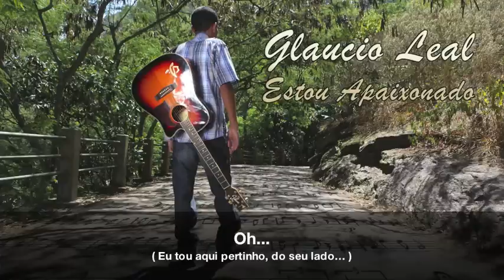Glaucio Leal - Estou Apaixonado (Acústico)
Eu passo o dia, passo a noite tentando encontrar...
Uma maneira, uma forma pra poder falar..
Que eu estou apaixonado e não dá pra esconder...
Todo mundo já percebeu mas só falta você.

Eu conto os dias, conto as horas pra te encontrar...
Deixo mensagens em seu "face" e no celular...
Meu Deus do céu não é possível que não percebeu...
Que eu estou apaixonado e o meu amor é seu!

Vem, me dê uma chance por favor...
Só você completa a minha vida, eu quero o teu amor.
Deixa de bobagem, sou um cara maneiro...
Se entrega pra mim.
Eu só preciso um pouco de carinho...
Fica perto de mim.

Minha história com você virou até canção.
Eu fiz de tudo nessa vida para ter sua mão.
Mas se você não der valor, e eu não conseguir...
Eu tou tranquilo, eu tentei, não vou mais insistir.
Eu vou seguir o meu caminho com o meu violão...
Quem sabe em algum destino encontre um coração...
Disposto a me aceitar do jeito que eu sou...
E na primeira estrofe me chamar de amor.

Fica perto de mim. ( Fica tranquilo amor... )
Oh... ( Eu tou aqui pertinho, do seu lado... )
Fica perto de mim. ( Sou toda sua! )

Participação Especial: Taíssa Barros.